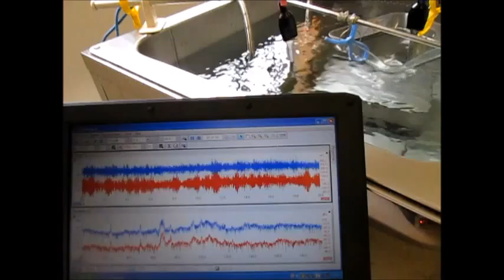‹超音波のダイナミックシステム› Supersonic wave System technology